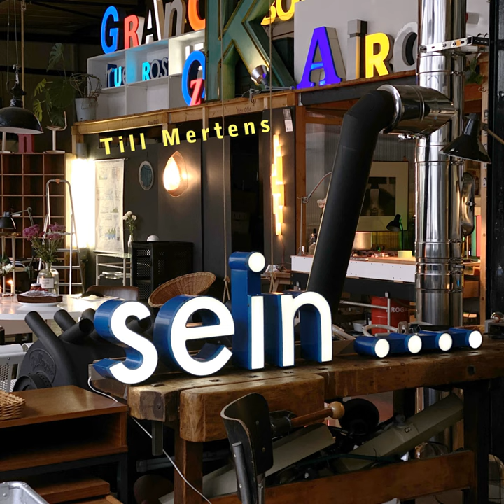Please Hand Me The Apron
Please Hand Me The Apron · Till Mertens

Sein

Composer: Till Mertens